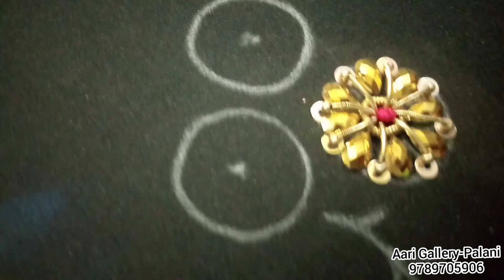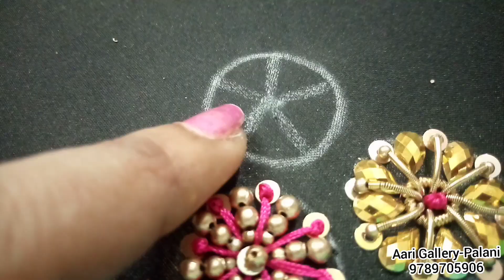Aari work zardosi motifs|aari embroidery zardosi design ideas|Aari Gallery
This is an elegant aari embroidery stitches learning in easy way filling Dear friends is this video explain and helps for aari embroidery beginners to improve their aari skills basically
Now here explains aari embroidery basic stitches explains in Tamil for beginners one of aari embroidery video for beginner zig zag magic stitch for beginners

If you have any doubt and suggestion